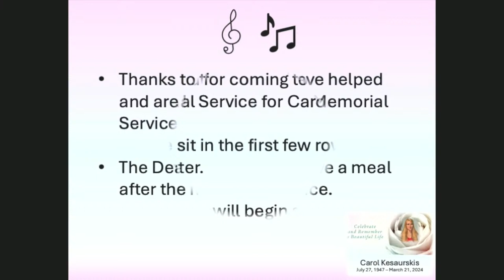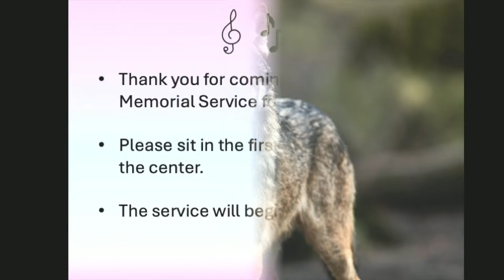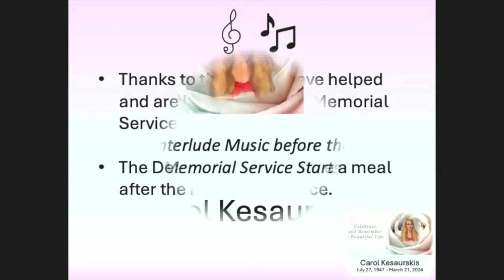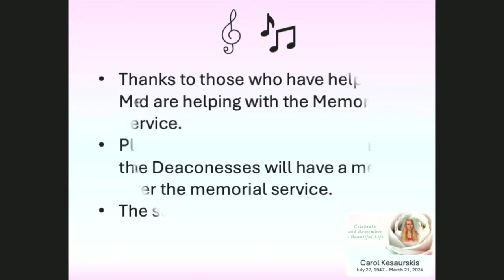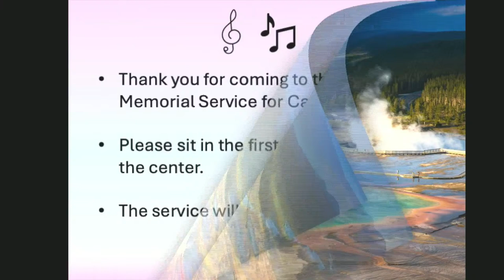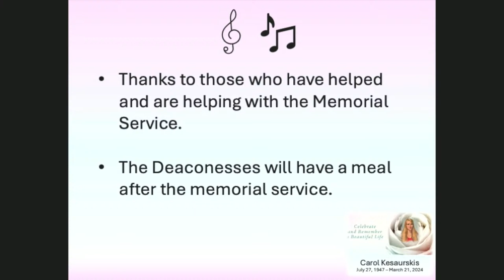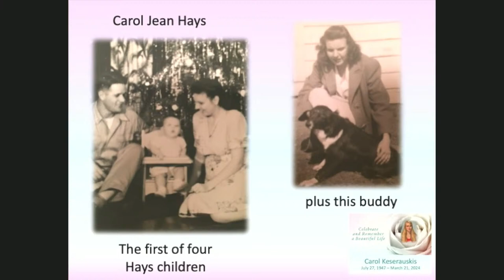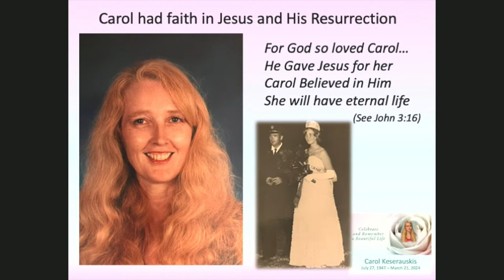Memorial Service for Carol Jean Keserauskis